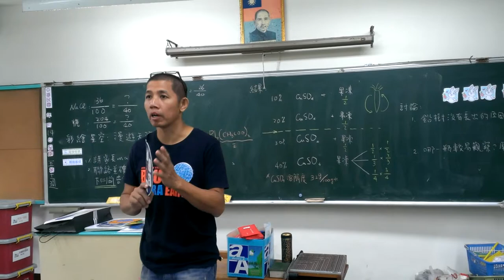01--彩繪星空【哈雷慧星】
哈雷慧星